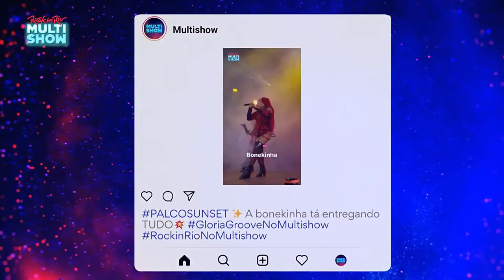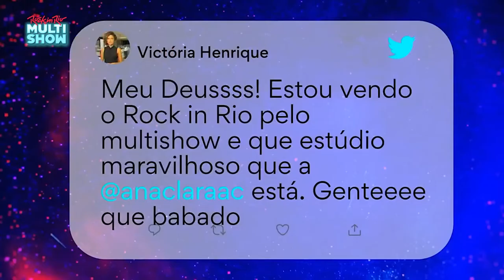Maratona Ana e a Vegana I Torta de climão, servidos? 😂 Veja os melhores momentos | Humor Multishow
Melhores do mundoooo! 😂 Ana e a Vegana, nossa querida Blogueirinha, aprontaram bastante juntas, do jeitinho que gostamos. 🗣 Não faltou torta de climão nessa temporada, não é? 👀 Aperta o play e vem relembrar os bafafás que rolaram. 🤪